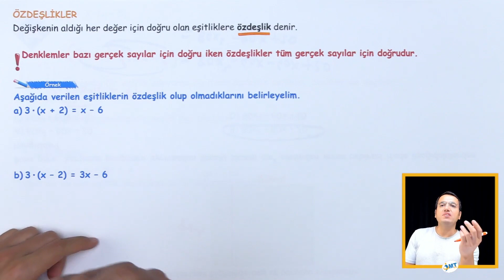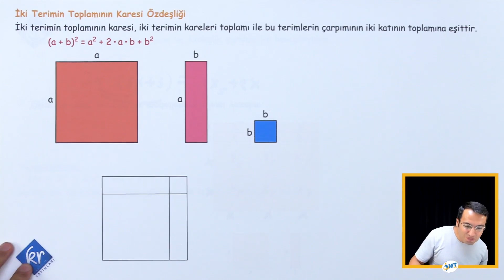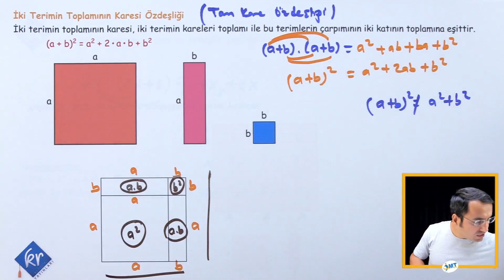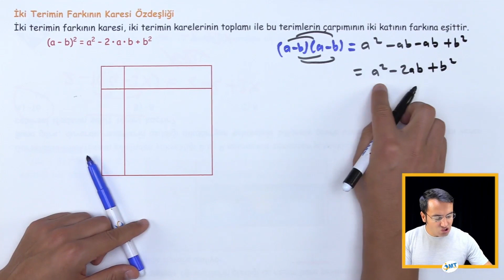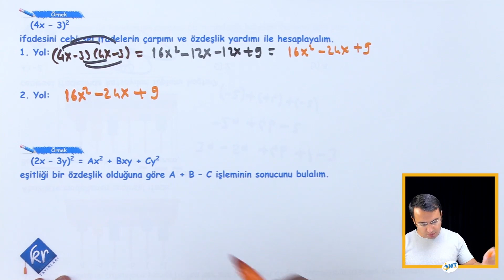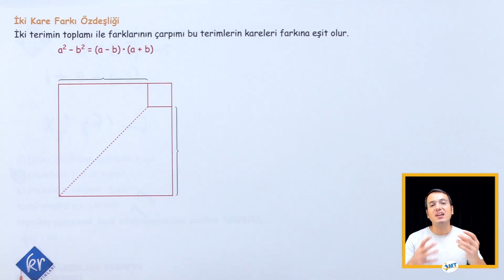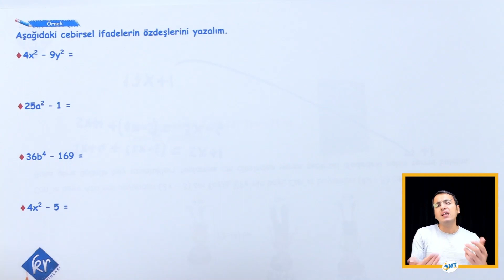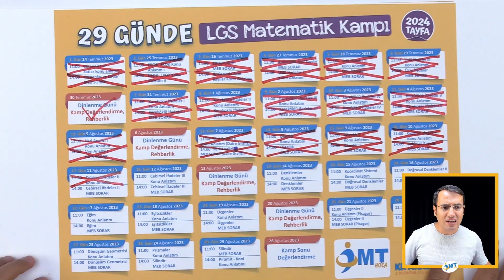Cebirsel İfadeler-II (Özdeşlikler) Konu Anlatım | 29 Günde LGS Matematik Kampı 17.Gün | İMT Hoca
🎬Video Bölümleri